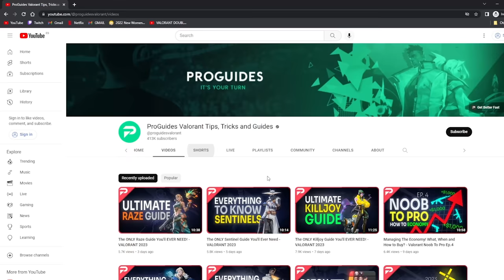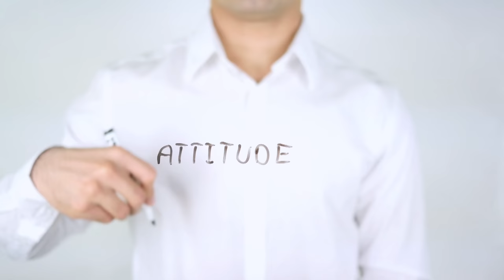1 MUST KNOW Tip To Climb Each Rank! - VALORANT